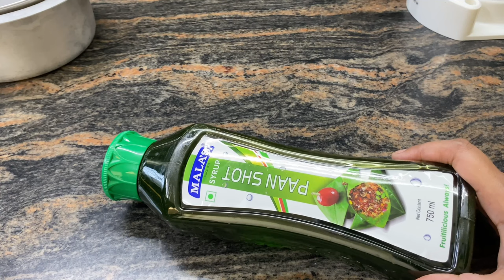1/2 litter milk से बनाए 2 litter से ज्यादा Ice Cream Base using GMS & CMC Powder | Mango Ice Cream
Ingredients

ICE CREAM BASE

sugar 5 tab
Corn flour 2 tab
GMS powder 2 tab
CMC powder 1/2 tsp
Whipped cream 1/2 cup

PAAN ICE CREAM
Ice cream Base
Pan Syrup
Fennel Seeds
Tutti Frutti
Food color

Ice Cream Base
Mango Pulp
Food Color